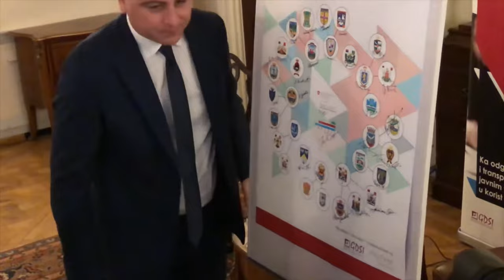Potpisivanje ugovora u Projektu RELOF2, 14.05.2019